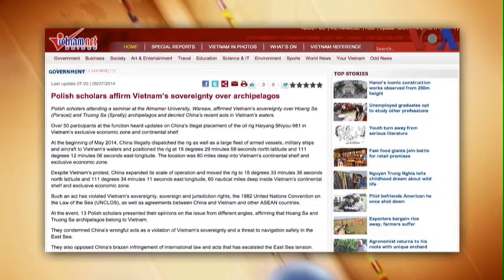Học giả Ba Lan xác nhận chủ quyền của VN đối với Hoàng Sa-Trường Sa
Tin tức Các học giả Ba Lan tham dự cuộc hội thảo tại một đại học ở Warsaw xác nhận chủ quyền của Việt Nam đối với quần đảo Hoàng Sa và Trường Sa, và lên án những hành động gây hấn mới đây của Trung Quốc trong các vùng biển của Việt Nam. Theo Vietnamnet, hơn 50 người tham gia buổi hội thảo tại Đại học Almamer ở thủ đô Ba Lan đã lắng nghe báo cáo cập nhật việc Trung Quốc hạ đặt giàn khoan HD 981 trong vùng đặc quyền kinh tế và thềm lục địa Việt Nam.
Xem thêm và Nếu không vào được VOA dù đã đổi DNS, xin các bạn hãy vào vn3000.com để vượt tường lửa vào VOA hay các trang bị chặn khác như Facebook!